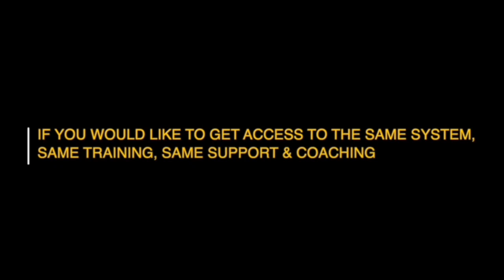Book Review: The Art of Practice [CASE STUDY] - With Ice Skater & Artist Kasia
ART OF PRACTICE [Case Study] with Kasia, Ice Skater & Artist and one of the clients of the "Practice Blueprint Masterclass".

Would you like to get access to the same system, same training, same support & coaching?

For the "Art of Practice - Same Effort, Twice The Progress, Any Skill" ebook